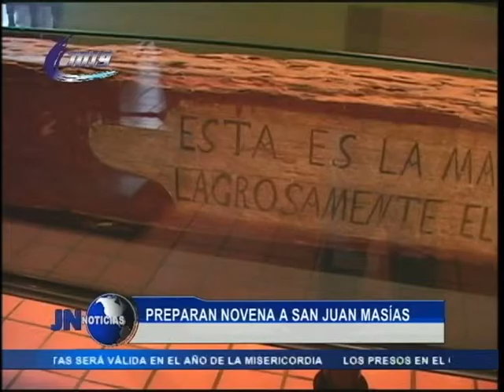020915 Preparan novena a San Juan Macías